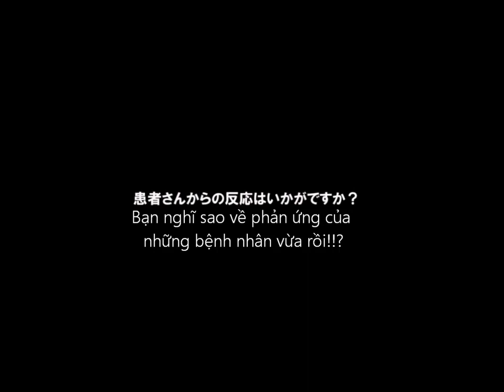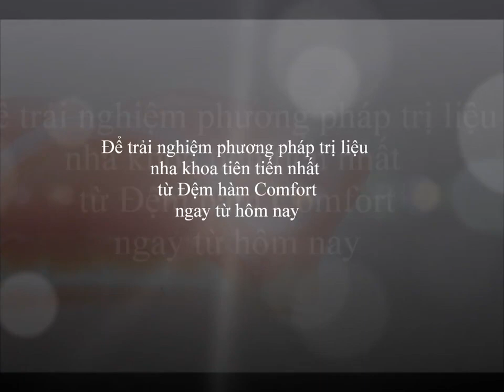Comfort denture user's voice_ Japanese Doctor & Patient (Vietsub)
🏠Bitec Global Japan Inc
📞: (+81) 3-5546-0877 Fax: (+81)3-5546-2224